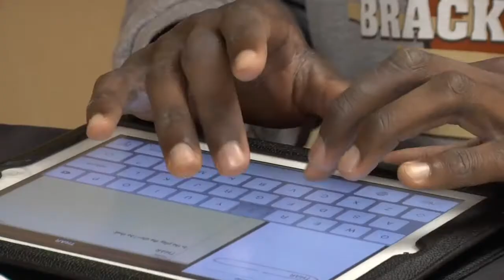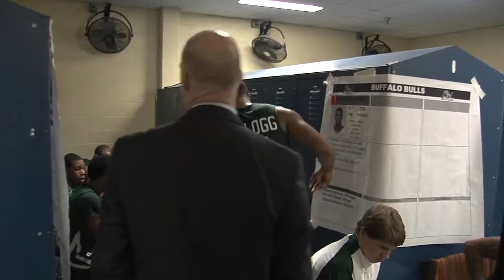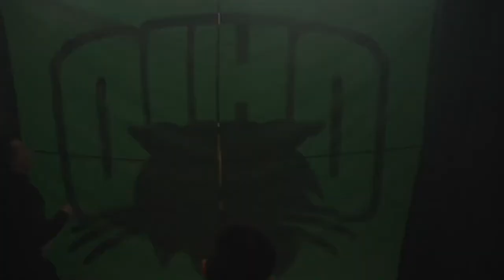Ohio Men's Basketball 2011-2012: All In (Season 1, Episode 4)